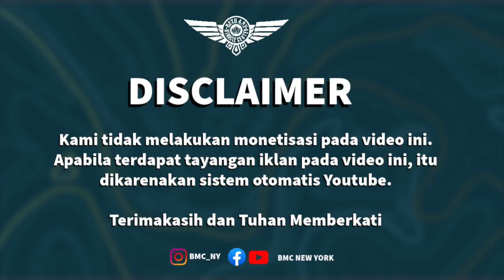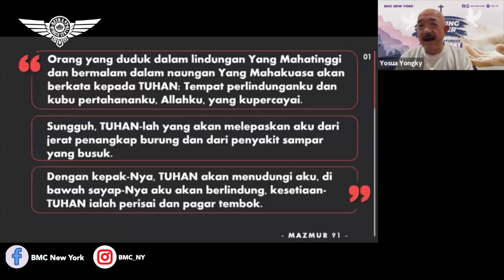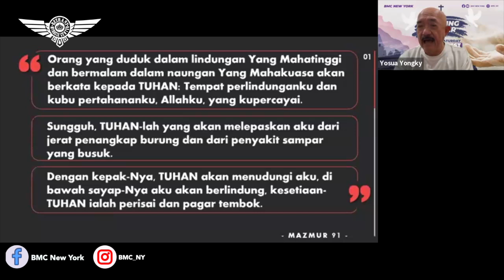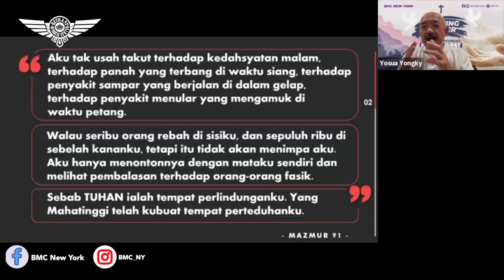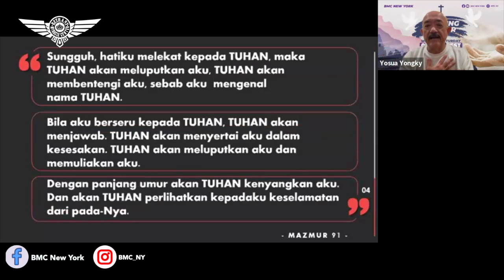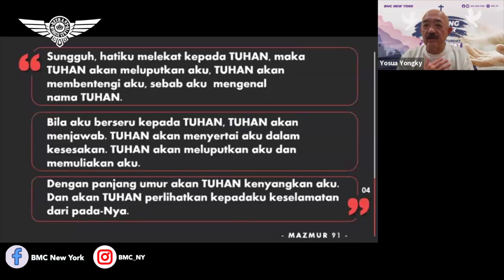Ps. Hanna Istati Rahayu. Hidup Bebas Dari Stress. BMC New York. 20 Agustus 2024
Sunday Service
92-14 63rd Drive,
6PM

Meeting ID:
Password: BMCNY